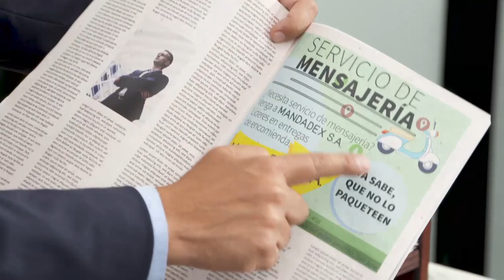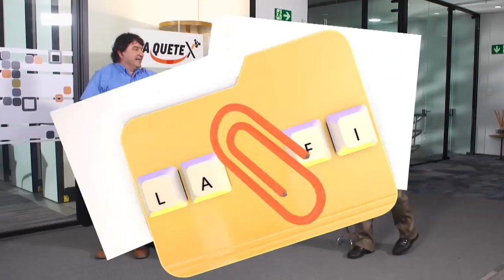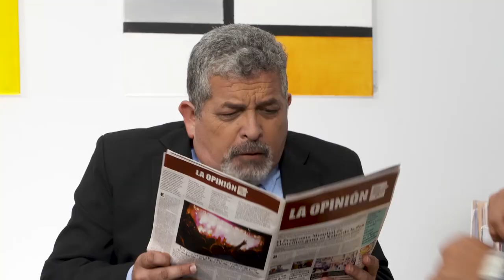La Ofi - Capítulo 10: La Competencia